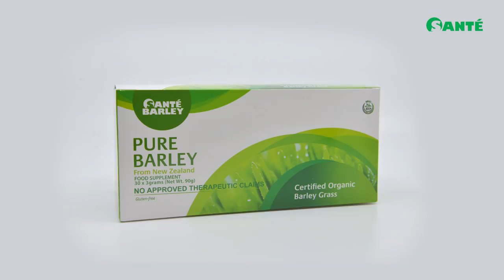Sante Barley Canister, Box with 30 Sachets and Capsules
Sante Barley Juice is 100% certified pure organic young barley grass from New Zealand. It is sweetened with stevia, a natural sugar subsitute known to be safe for diabetics since it does not affect blood sugar levels. It is gluten-free and has no additives, preservatives, and coloring added. It is high in chlorophyll, enzymes, fiber, amino acids, proteins, vitamins and minerals.